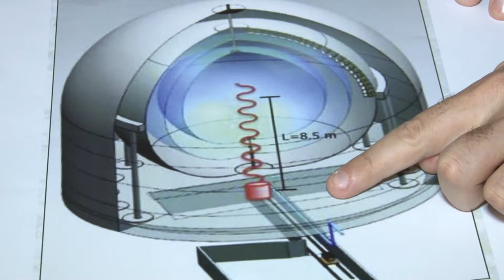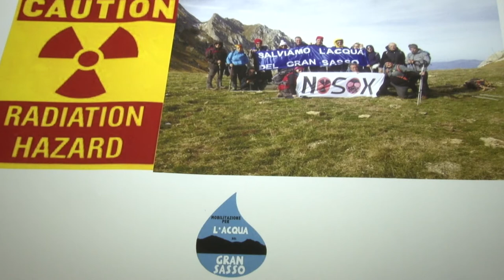Pronti per la mobilitazione per l acqua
Il Forum H2O invita gli abruzzesi alla Mobilitazione per l'Acqua del Gran Sassoe parla dei "gravissimi rischi che corrono le due riserve strategiche di acqua del Centro Italia, le Sorgenti del Pescara a Popoli e l'acquifero del Gran Sasso"